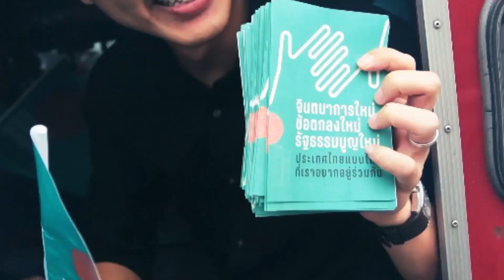เพื่อคืนอำนาจสถาปนารัฐธรรมนูญให้แก่ประชาชน โดย ธีรัจชัย พันธุมาศ ก้าวไกล